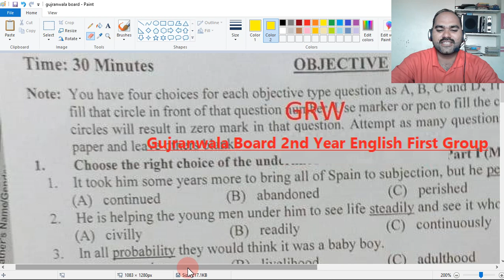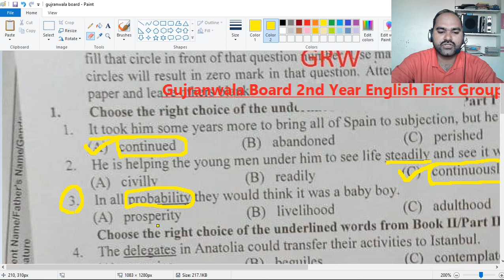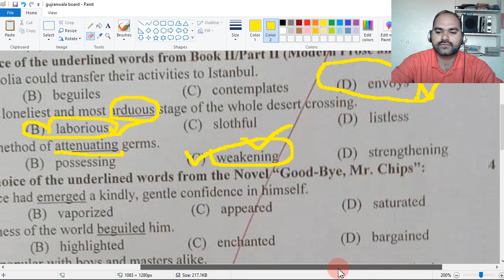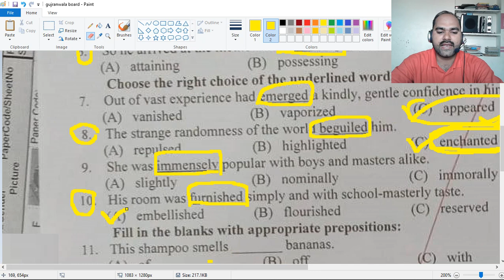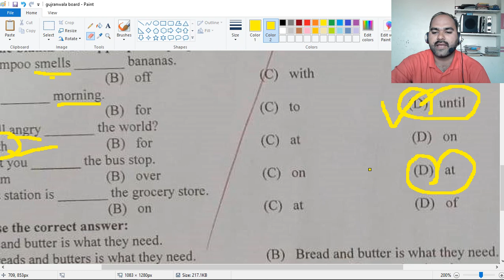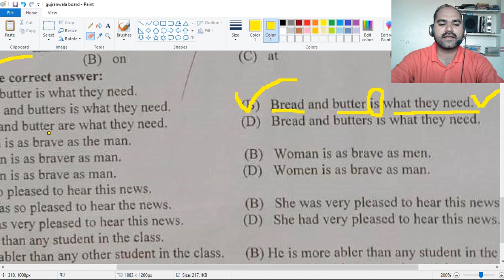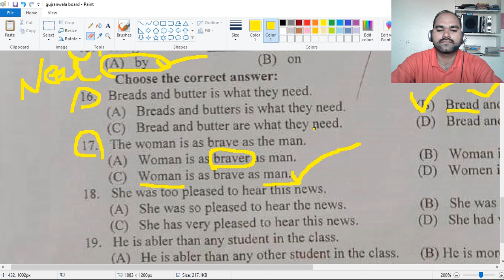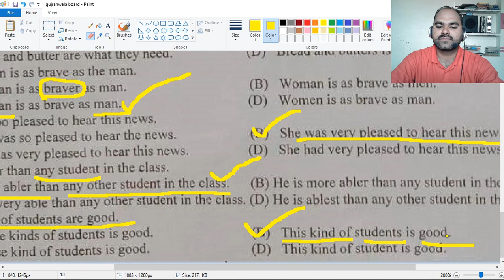2nd Year English First Group Paper 2022 l English Class 2nd Year Morning Paper 2022 l Gujranwala,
2nd Year Class English Objective Paper Solved First Group Gujranwala Board,  Solved Objective Paper by Sir Adnan,
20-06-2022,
2nd Year class English Guess paper 2022, 2nd Year English Objective Solved First Gujranwala Board,
Gujranwala Board First Time English Paper Solved Objective,
English OBJECTIVE PAPER SOLVED, GUJRANWALA Board, English Objective paper Answers Gujranwala Board, 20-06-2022 First Time, First Group,
2nd Year English First Group Paper 2022 l English Class 2nd Year Morning Paper 2022 l First Time Paper English,
2nd Year English First Group Paper 2022,
2nd Year English First Group ka paper 2022,
2nd Year English First Group Paper,
Today English Objective Paper Gujranwala Board,
Solved English Objective Gujranwala Board,
2nd Year english solved objective paper first group,
English objective ki solved marozi Gujranwala board,
solved paper English objective,
today english paper objective solved Gujranwala board,
today english objective solved,
2nd Year grw english objective answers,
2nd Year Class English Guess paper 2022 solved,
2nd Year Class English Guess paper 2022 solved objective,
Solved paper English objective Gujranwala Board,
English paper ki marozi k jwaab,
solved objective of English,
solution of English paper today,
today English paper 2nd Year class,
solved bio paper for 2nd Year class,
2nd Year class English paper solved,
2nd Year English solved objective,
2ND YEAR MULTAN English objective Paper,
2ND YEAR RAWALPINDI English Objective Paper,
2ND YEAR SAHIWAL English Objective Paper,
2ND YEAR SARGODHA English Objective Paper,
2ND YEAR FAISALABAD English Objective Paper,
2ND YEAR GUJRANWALA English Objective Paper,
2ND YEAR BAHAWALPUR English Objective Paper,
2ND YEAR DERA GHAZI KHAN English Objective Paper,
solved English mcqs gujranwla board,
2nd Year grw English mcqs,
2nd Year lhr English mcqs solution,
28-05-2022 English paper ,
English ki objective k answers,
English ki hal shuda marozi,
Gujranwala board English objective,
past paper lhr board,
English past paper,
Gujranwala board past paper English,
Gujranwala Board English 2nd Year class Paper held on 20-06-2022, گوجرانوالہ انگلش پیپر فرسٹ گروپ،
2nd Year class English paper GUJRANWALA board today,
GUJRANWALA BOARD English PAPER,
English KA PAPER GUJRANWALA BOARD,
2ND YEAR GUJRANWALA English PAPER,
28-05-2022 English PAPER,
2nd Year class English paper 2022,
2nd Year Class English paper First Group Held on 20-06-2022 GUJRANWALA Board, GUJRANWALA Board English paper,
2nd Year GUJRANWALA English paper for 2nd Year class,
matric class English paper,
First Group English paper 2022,
f.a English paper,
solved English paper of second  year,
today solved English paper,